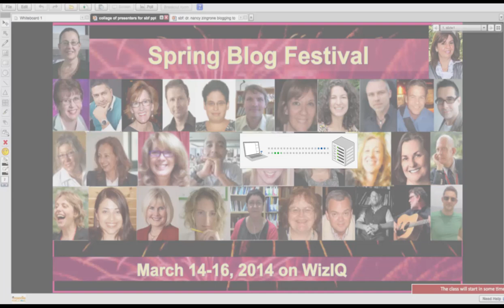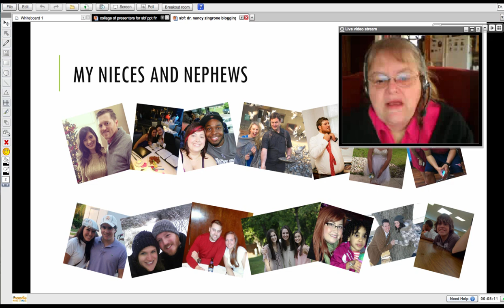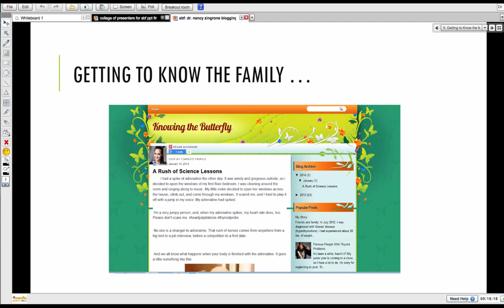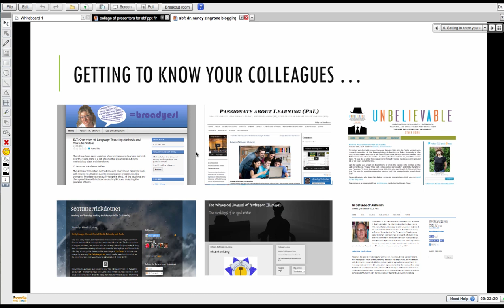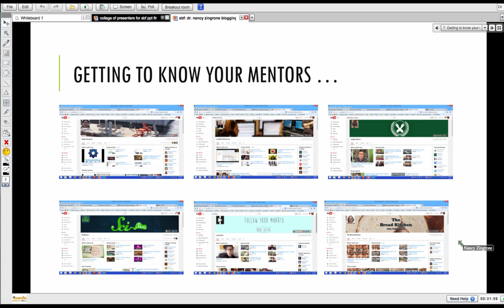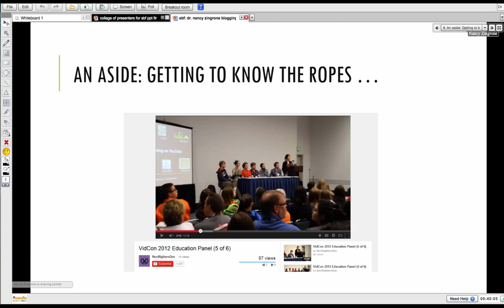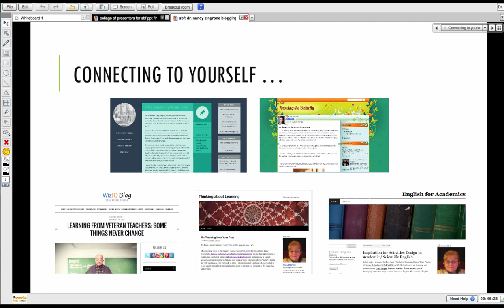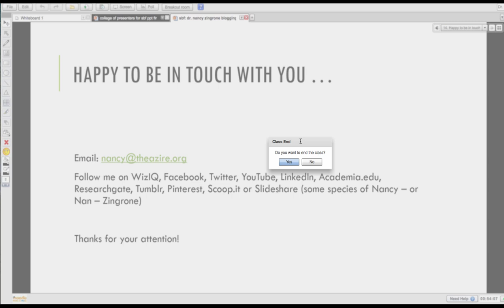Connecting with Blogs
The Spring Blog Festival (SBF) is 3-day blog festival showcasing bloggers, their work, and valuable tips for blogging for reflective practice or with students. This event takes place online on WizIQ, on March 14-16, 2014.  Highlights include: Why blog?, background to blogging, famous bloggers, getting started, and best practices and challenges involved in blogging. Join and get a certificate for watching and reflection on the recordings of the presentations